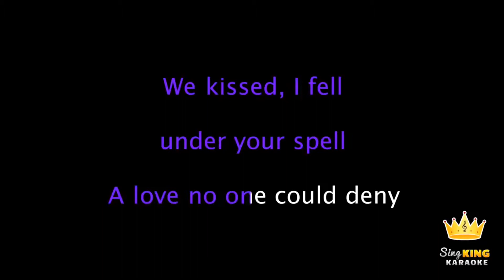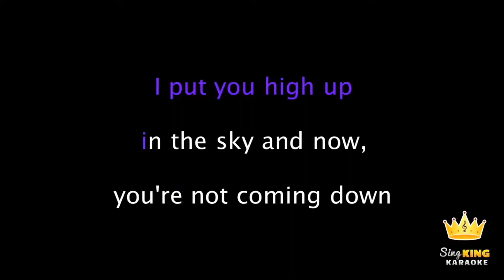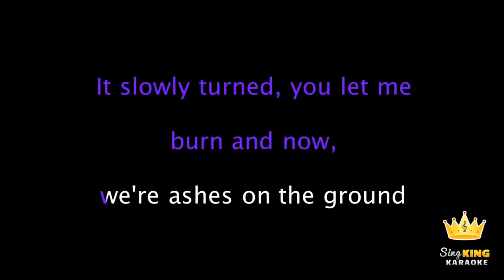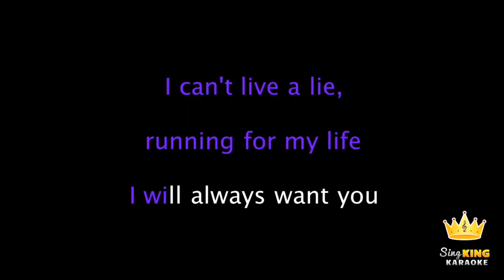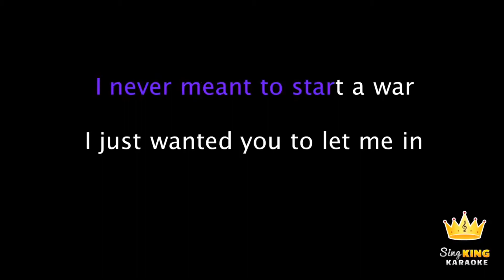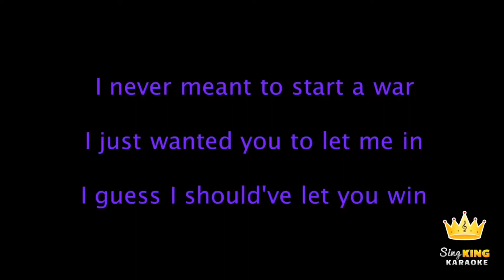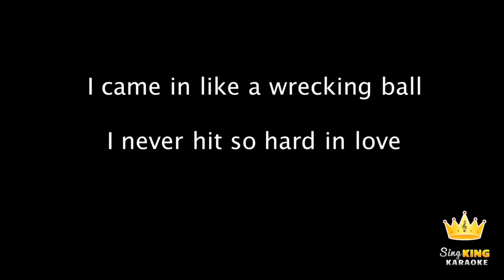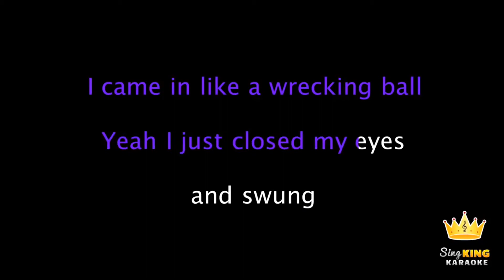Wrecking Ball (Karaoke)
By Sing King Karaoke